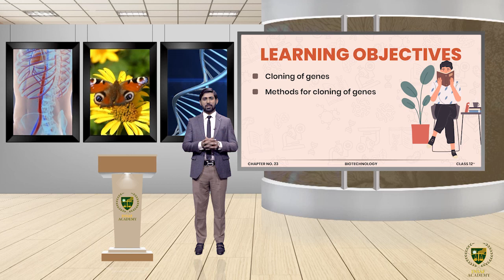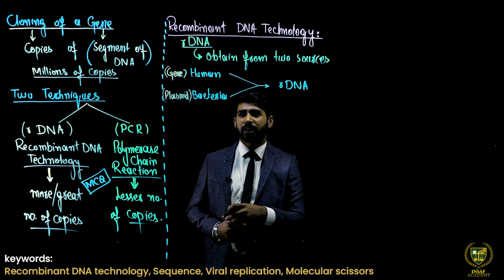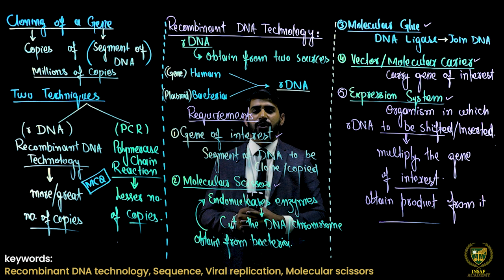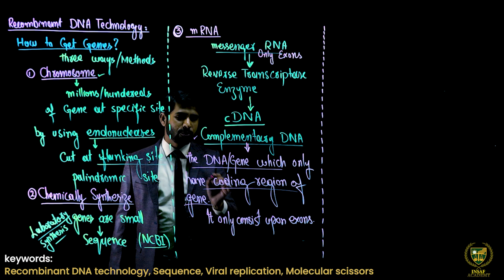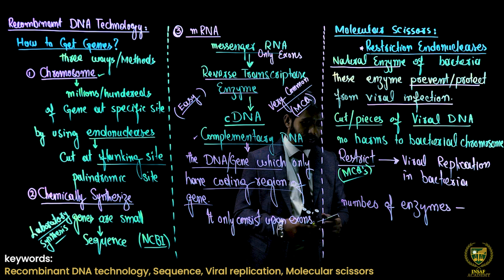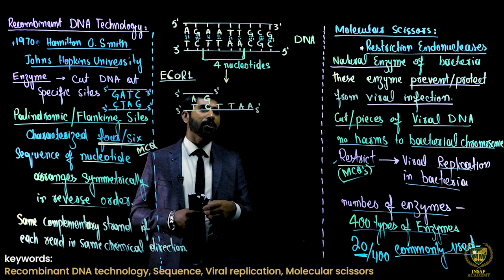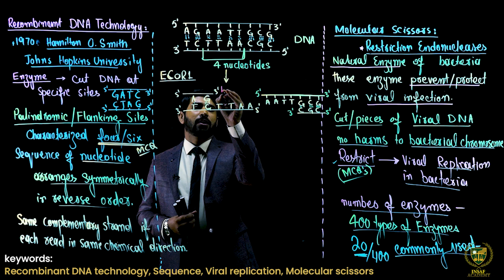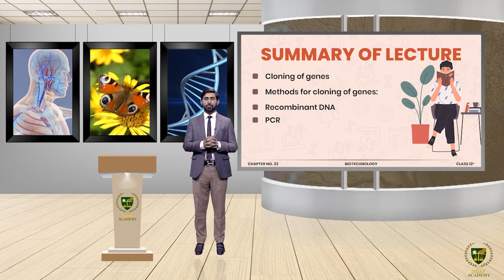Cloning of Genes | GRADE 12TH BIOLOGY | LECTURE 2 | BIOTECHNOLOGY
Dear Students/viewers.
Welcome to  Biology Grade 12
Lecture: Cloning of Genes.